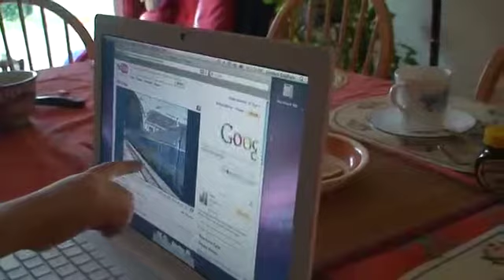Lorenzo wants his "Train Ban Ban Di Do"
My son Lorenzo used to love the video by Op3d "Train in Nice". He calls it the "Train Ban Ban Di Do" because of the background tune. However, Op3d had to change the background music and my son is now very disappointed each time he watches the video... :)